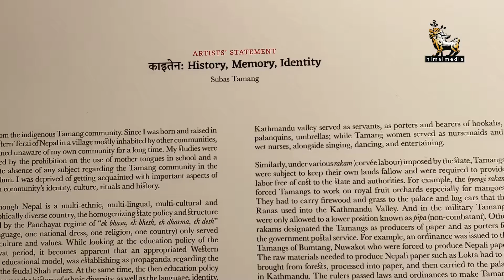सुवासित काइतेन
कोभिड-१९ महामारीबीच भिजुअल आर्टिस्ट सुवास तामाङले तामाङ समुदायको इतिहास, स्मृति र पहिचान विश्वमाझ ‘काइतेन’ गर्दैछन्।